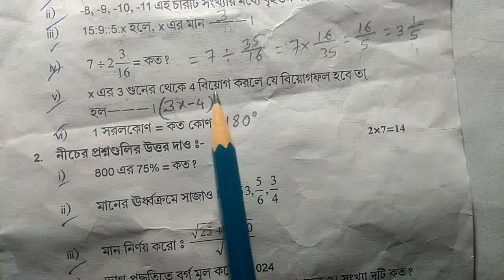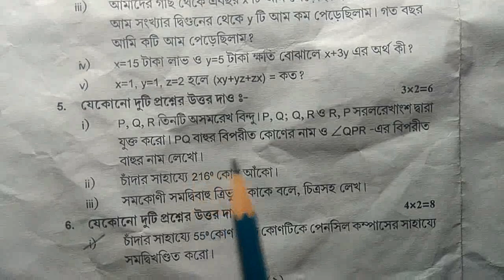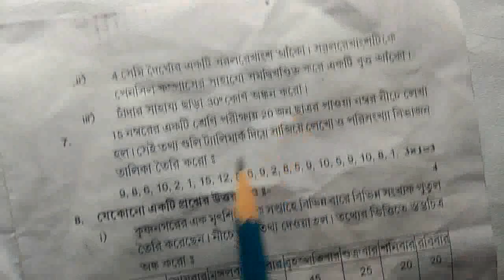Class 6 Annual Examination 2022 Math Question Solution || Class vi math exam paper solved 2022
Class Six mathematics question& answer final exam 2022.